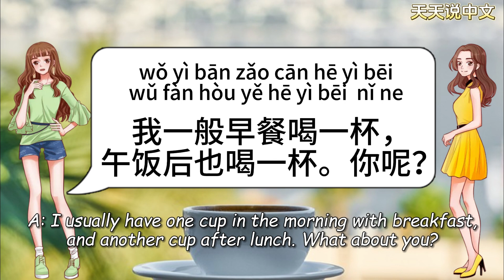【Chinese Conversation Practice 】- “Good morning!” || 【中文对话练习】--“早上好！”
This video allows you to see the spoken expressions used by Chinese people in real-life situations, helping you improve your Chinese speaking skills.这个视频可以看到中国人在实际生活中用到的口语表达，帮你提高中文口语水平。